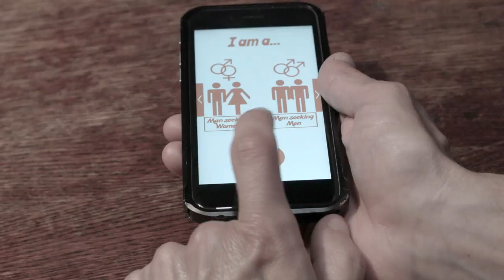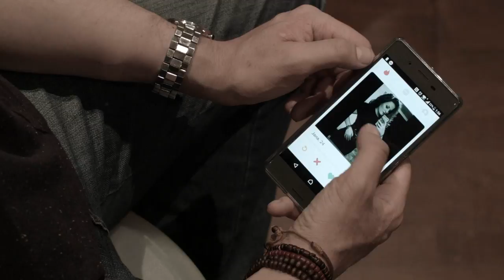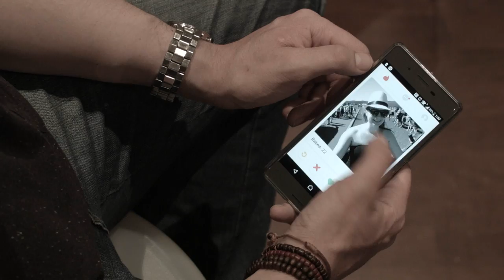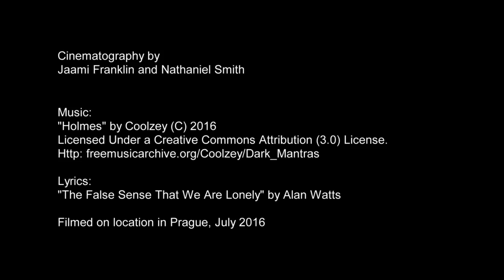Extra Sound Design for Jaami - Match Seeking Tender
You will see me dancing in the sunglasses by the end of the film :-)